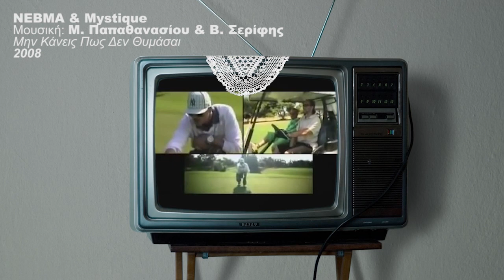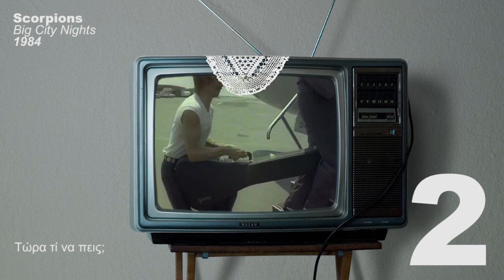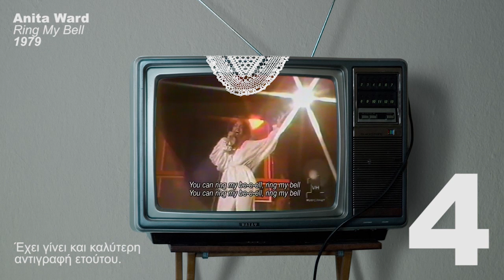Τοπ Τεν Κλέφτες Δύο, στην Ελληνική Μουσική Βιομηχανία [REUPLOAD]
[Χτυπάνε μερικά κομμάτια οπότε έπρεπε να τα αφαιρέσω]

Το δεύτερο μέρος του Τοπ Τεν Κλεφτών Στην Ελληνική Μουσική "Βιομηχανία". Ξανάπιασα τους πάντες αγνοώντας το πρώτο Τοπ Τεν. Λάθη και παραλέιψεις είναι ανθρώπινα. Και δεν χωράνε τα πάντα σε ένα Τοπ Τεν, έχω αφήσει εν γνώση μου έξω μερικές και μερικούς.

[previous views 130.691]

Τα περισσότερα είναι επισημάνσεις από διαδικτυακούς φίλους και τους ευχαριστώ από τα βάθη των σωθικών μου. (Αν θέλει κανείς να αναφερθεί το όνομά του, ας μου το πει)

Αν σας άρεζε, Κοινοποιήστε και κάντε Λάικ!

Σχολιάστε, πάντα πολιτισμένα και με επιχειρήματα.